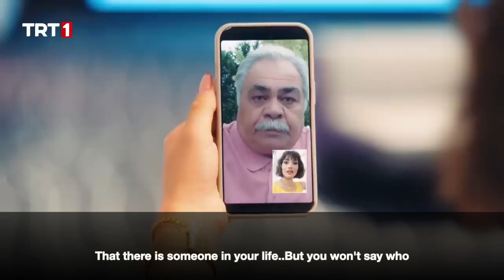Seni Kalbime Sakladım 1 Trailer English Subtitles